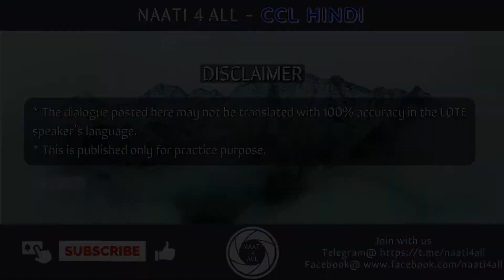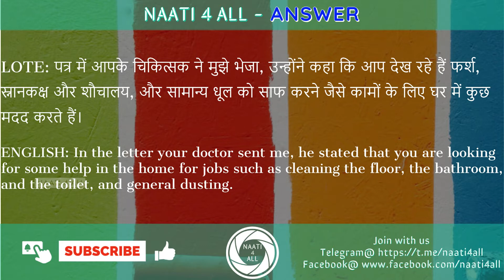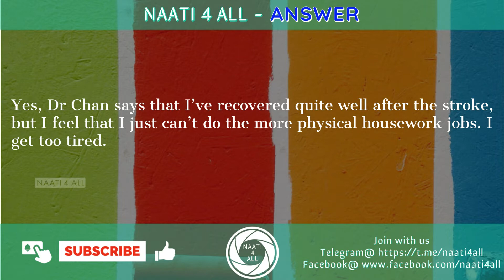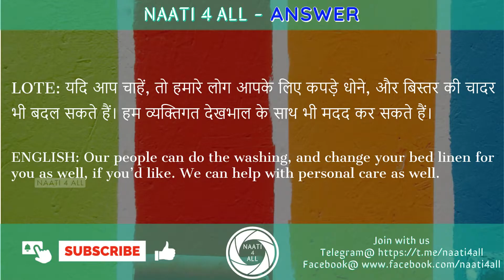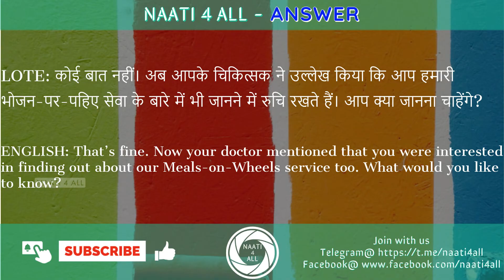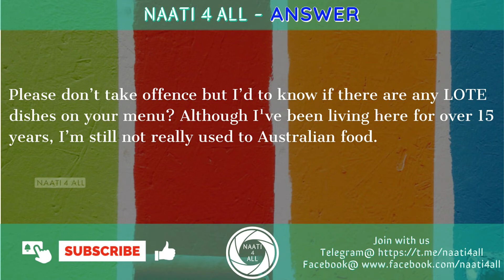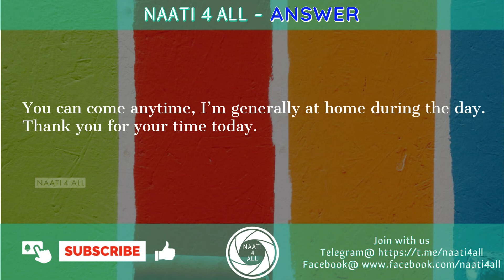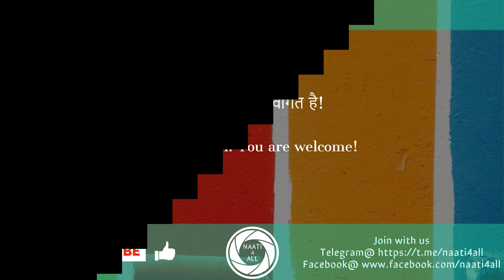Day 10 - NAATI CCL HINDI - Dialogue - AGED CARE SERVICES - Free Practice Material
This session is about "AGED CARE SERVICES" Dialogue to support NAATI CCL HINDI Exam Practice and Prepation.